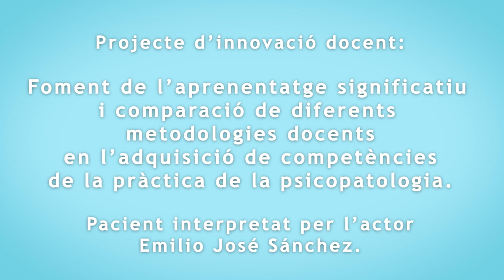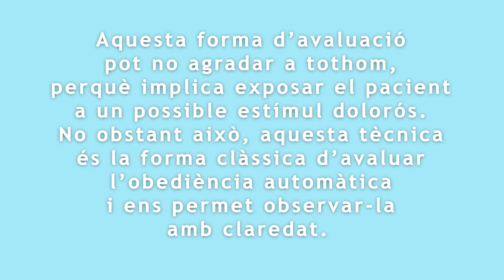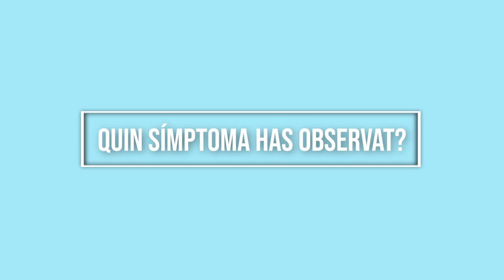Vídeo sobre psicopatologia del comportament i la conducta motora. VOSV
Autores principals: Marian Pérez-Marín, Gemma García-Soriano

Autors secundaris: Arnaez Sampedro, Sandra; Baños Rivera, Rosa María; Castilla López, Diana Virginia; Corberán Vallet, Marta; Desdentado Espinosa, Lorena; Escriva
Martínez, Tamara; Folgado Alufre, María; Galdón Garrido, María José; Martínez Besteiro, Elvira;
Mira Pastor, Adriana; Miragall Montilla, Marta; Roncero Sanchis, María; Saman, Yuliya.

Vídeo en el que la profesora M.Pérez-Marín (Universitat de València) entrevista a Emilio José Sánchez (actor y estudiante del Máster en Teatro Aplicado de la Universitat de València) que simula diferentes síntomas psicopatológicos.  Material elaborado en el marco del proyecto de innovación docente UV-SFPIE_PIEC-2717801.